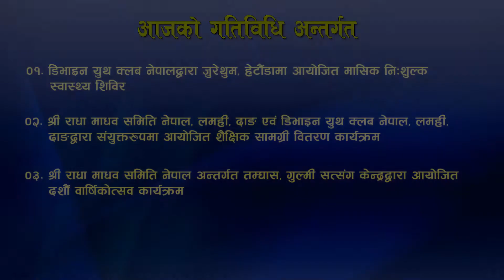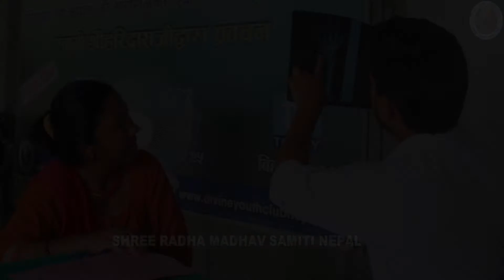Shree Radha Madhav Samiti Nepal Activities July 09, 2019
01. Monthly Free Health Camp organized by Divine Youth Club Nepal at Hetauda, Makwanpur.

02.Educational Materials Distribution Program organized by Divine Youth Club Lamahi, Dang to the needy Students.